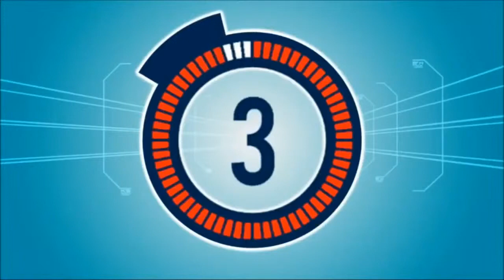Natalie Di Luccio | Full Interview with Northeast Today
My interview with Northeast Today, speaking about my journey in India, my connection with the Northeast and my latest release. Really enjoyed this one :)